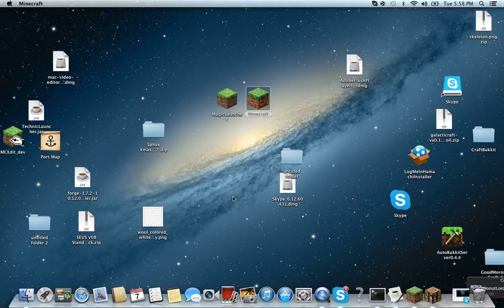Minecraft Hungergames w/ Dean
its haggabob/finlay playing mcsg ip au.mcgamer.net